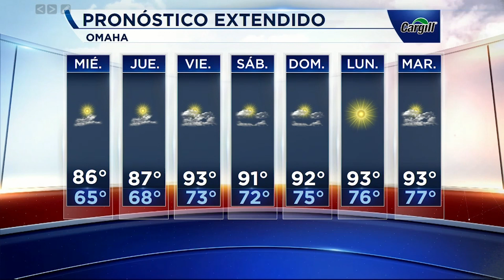Pronóstico del tiempo 07-09-2019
Nebraska- Para esta noche cielos nublados, para mas detalles de un clic y entérese de estado del tiempo con nuestra reportera @gaby_moreno977.